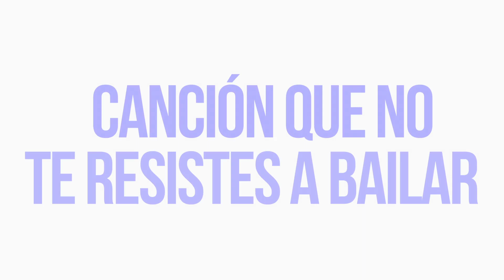TAG DEL REGGAETÓN 🔥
El mejor tag del reggaeton!

Stalkeame ;)